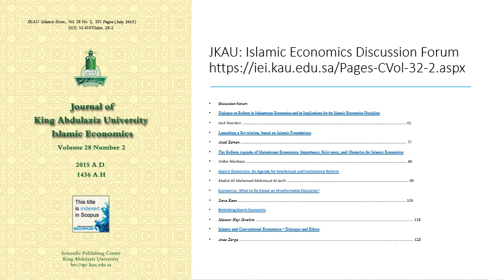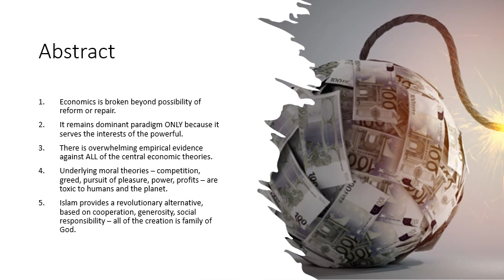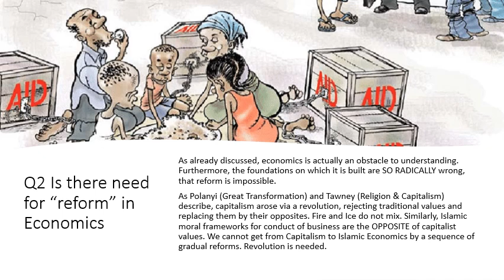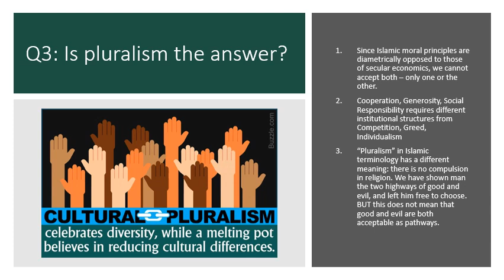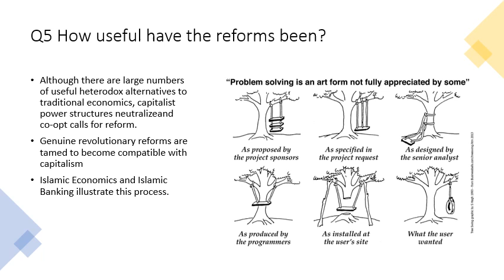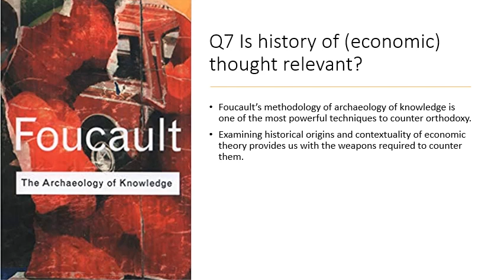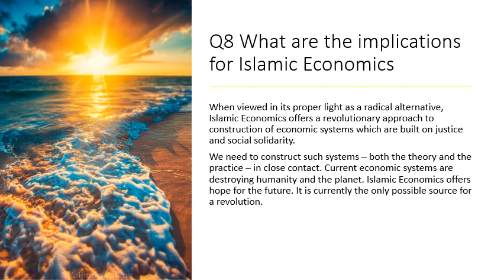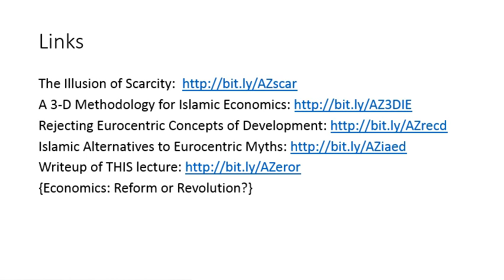Economics: Reform or Revolution?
{writeup A central question for Islamic Economics (IE) is: should IE be created by modifying conventional economics, or should we reject the entire body of conventional orthodox economics, and build IE on radically different foundations? This lecture explains why the second alternative - a revolution - is necessary. Economics is broken beyond possibility of reform or repair. It remains dominant paradigm ONLY because it serves the interests of the powerful. There is overwhelming empirical evidence against ALL of the central economic theories. Underlying moral theories – competition, greed, pursuit of pleasure, power, profits – are toxic to humans and the planet. Islam provides a revolutionary alternative, based on cooperation, generosity, social responsibility – all of the creation is family of God. Implementing this alternative is the urgent need of all mankind, and a golden opportunity for Islamic Economists.